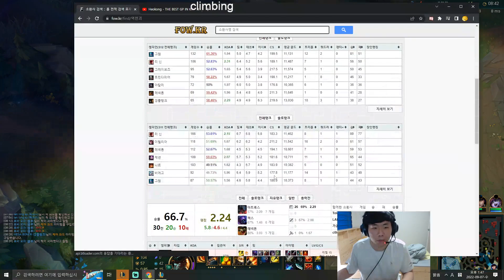[ Heokong (허콩 )] Gangplank vs Ornn Top - Korean GP One-Trick - Grandmaster